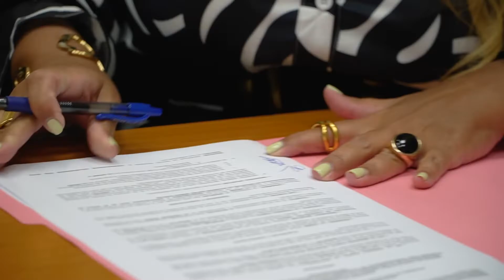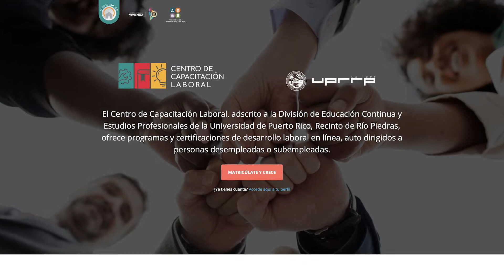Acuerdo entre el CCL y Spartans